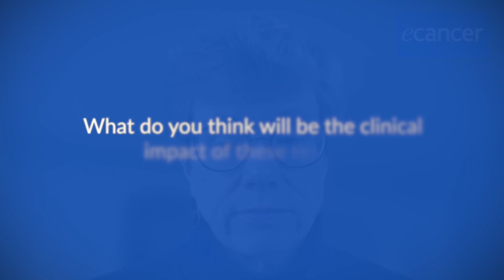Zanubrutinib improves PFS compared to ibrutinib for R/R CLL and small lymphocytic lymphoma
Dr Jennifer Brown speaks to ecancer about a study she presented at ASH 2022 on zanubrutinib vs ibrutinib for treatment of relapsed/refractory chronic lymphocytic leukaemia and small lymphocytic lymphoma.

She explains that patients were randomised between zanubrutinib and ibrutinib and the primary endpoint was overall response rate defined as partial and complete response.

Dr Brown reports that zanubrutinib improves progression free survival compared to ibrutinib with a hazard ratio of 0.65 and a median follow up of 30 months.